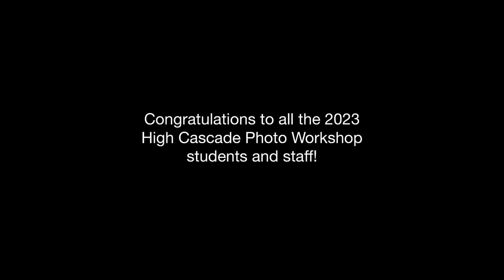High Cascade Photo Workshop 2023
The best photos produced on Mt Hood, Oregon during the week of June 25-July 1 2023 during a Photo Workshop put on by photographers Andy Wright, Tim Zimmerman and Darcy Bacha and hosted by High Cascade Snowboard Camp and supported by Sluch Magazine.